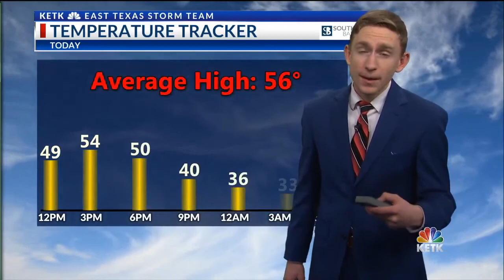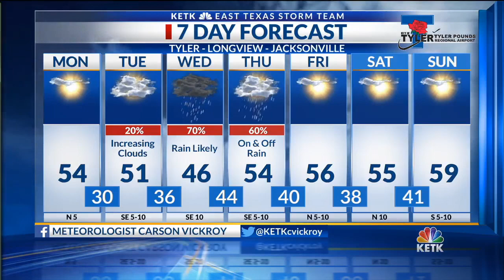Monday Noon Forecast: Chilly temperatures and rain on the way